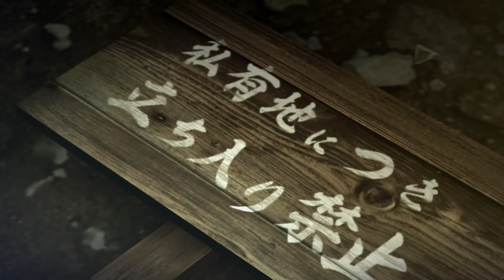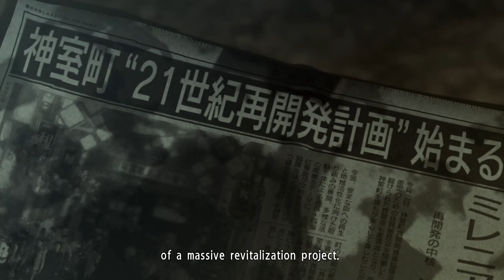Yakuza 0 | Episode 10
The story follows Kazuma Kiryu as a junior yakuza member who finds himself in a heap of trouble when a simple debt collection goes upside down and his mark ends up murdered. Meanwhile, Goro Majima is living a "normal" life as the proprieter of a cabaret club, but is doing whatever it takes to rejoin the yakuza. What that entails isn't exactly easy.

𝐒𝐩𝐞𝐜𝐬:
Pri-Monitor - Alienware AW2518HF
Sec-Monitor - Dell U2718Q UltraSharp

We have a lot of Valorant and CS:GO players in our community. Because of that, we are able to create a lot of 10 man custom games and compete with each others for fun!